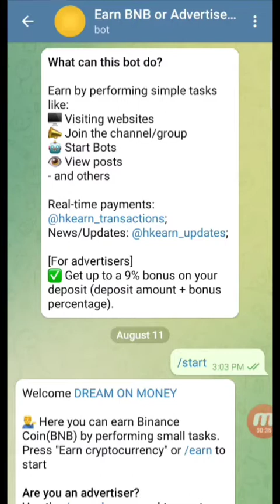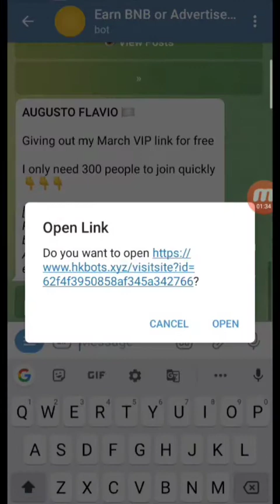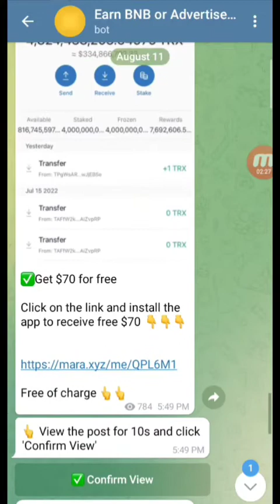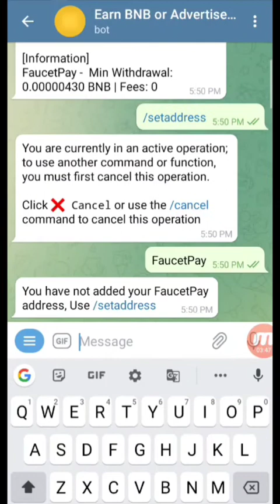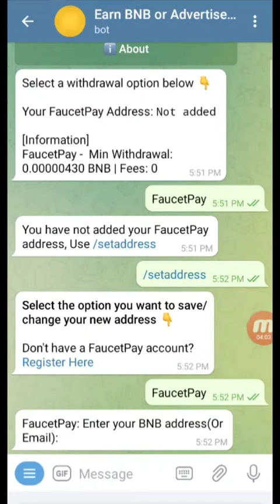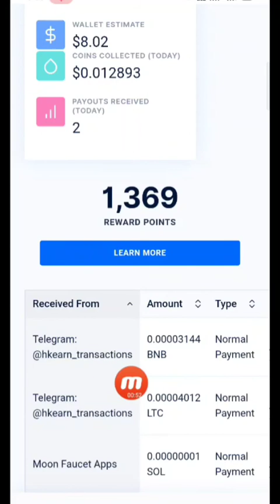free BNB claim daily telegram bot Tamil